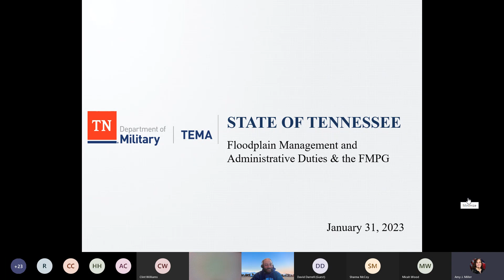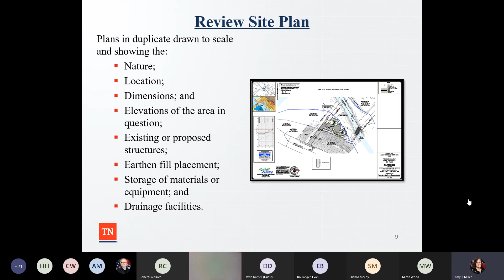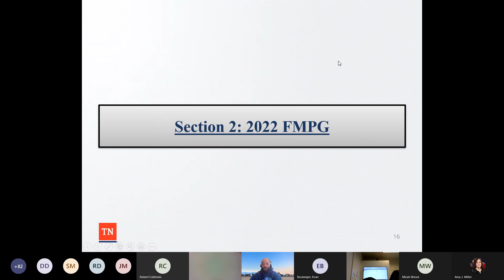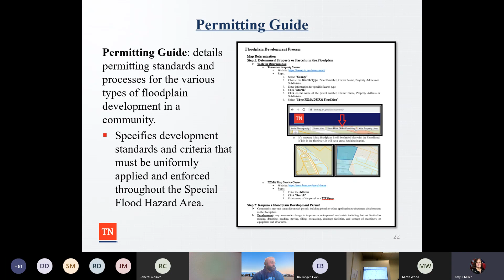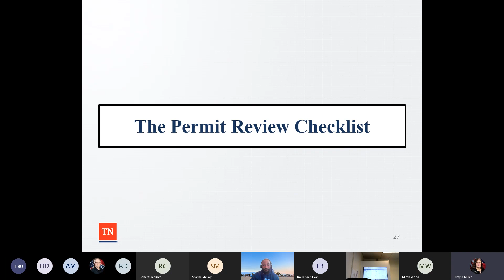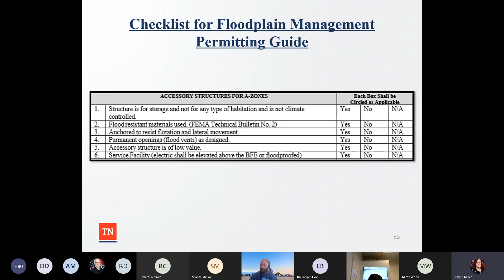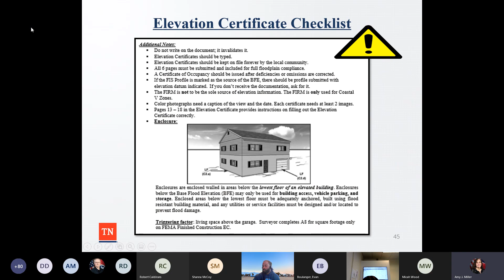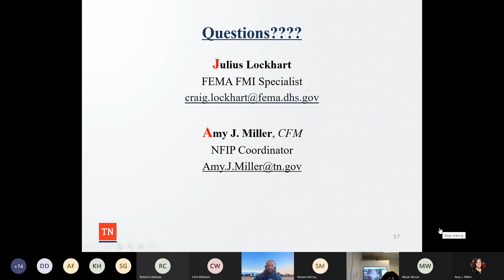2023 NFIP Webinar FPA and Administrative Duties & the Floodplain Management Permitting Guide 013123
Join us for January's Tennessee National Flood Insurance Program (NFIP) webinar! This month Amy Miller, State NFIP Coordinator, presents information on the local floodplain administrator's duties and the TN Floodplain Management Permitting Guide. [description].

Note: We apologize for the audio quality, as ever, sound quality can vary over MS Teams.